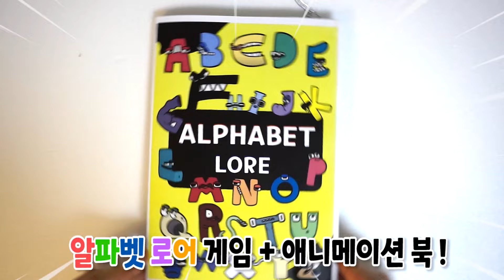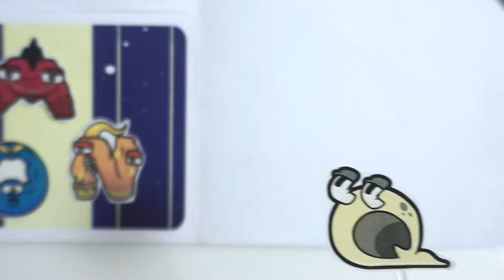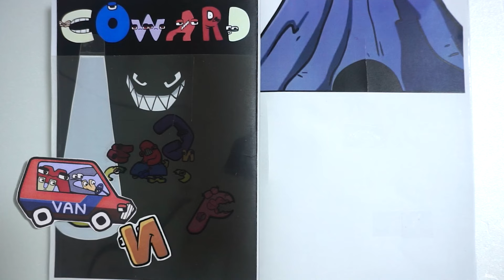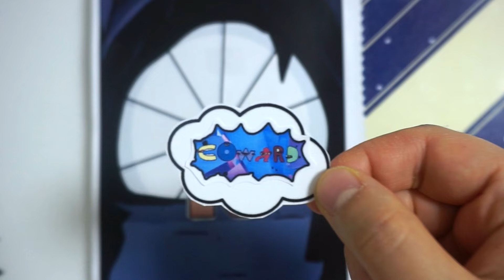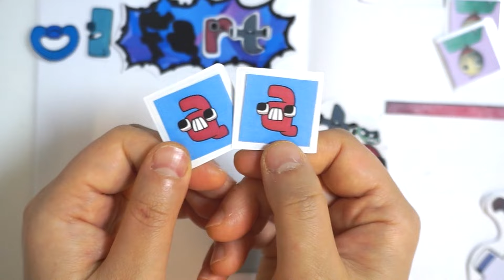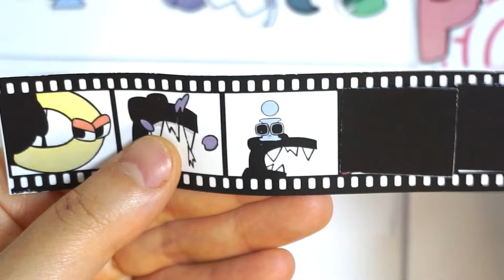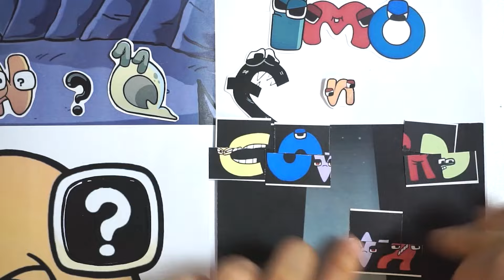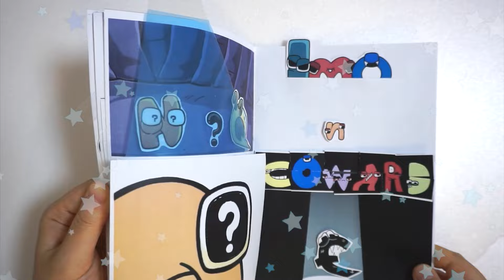New 알파벳로어 나옴! 게임북+스토리북 게임툰 / 레인보우프렌즈 반반유치원 신비아파트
This book is self-made. Not for sale.
Have Fun ~